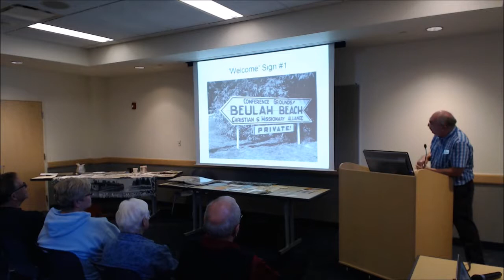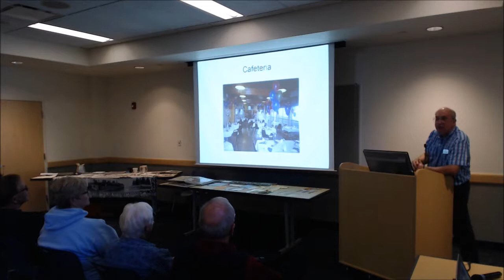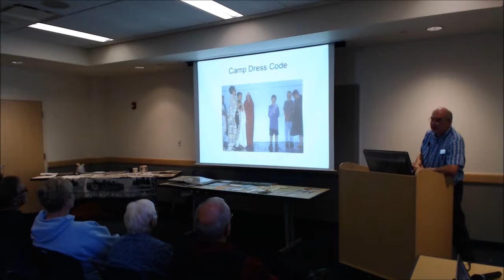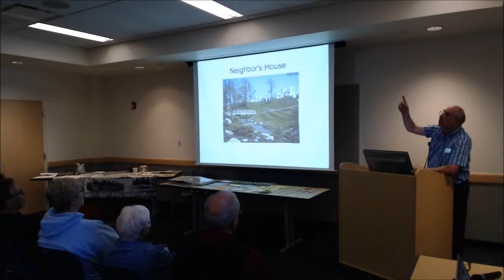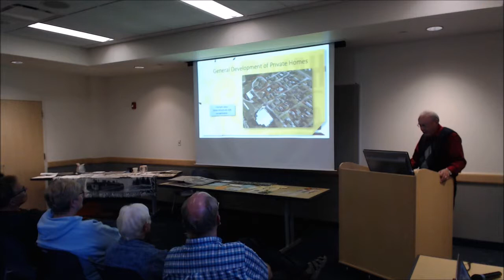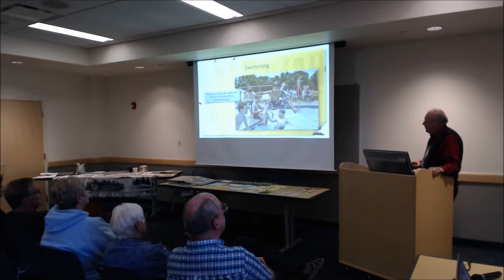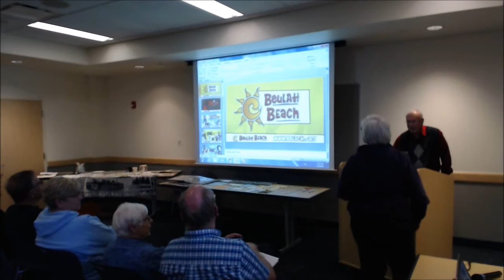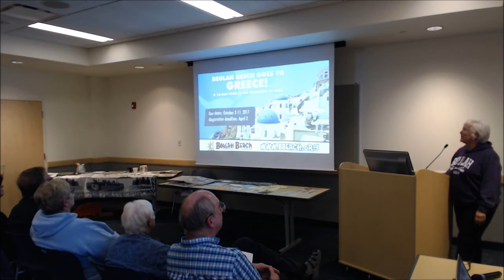Through the Trees at Beulah Beach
A stroll through the history of Beulah Beach, Vermilion's summertime retreat camp, with longtime residents.